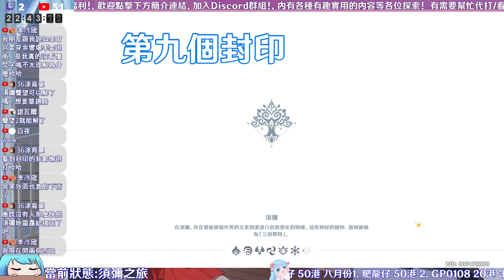原神 須彌超隱藏任務! 解除封印吧! 石鎖機關秘話! 超多寶箱 十六封印路線較學帶領!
跑這任務前，先完成森林章第二幕再來吧:D
00:00 第一個封印
02:53 第二個封印
03:37 第三個封印
04:42 第四個封印
06:11 第五個封印
07:17 第六個封印
08:15 第七個封印
09:32 第八個封印
10:28 第九個封印
10:58 第十個封印
12:03 第十一個封印
13:00 第十二個封印
14:11 第十三個封印
15:07 第十四個封印
15:59 第十五個封印
18:02 第十六個封印
18:59 後續，打無相鐵，拿數個寶箱

FB搜尋: 夢幻光o
微信: Dream9920v
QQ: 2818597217